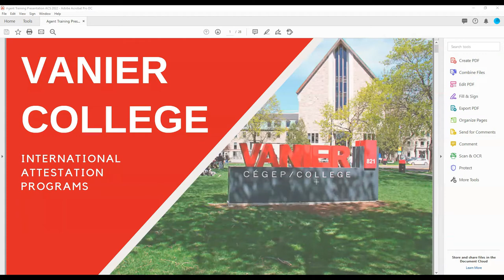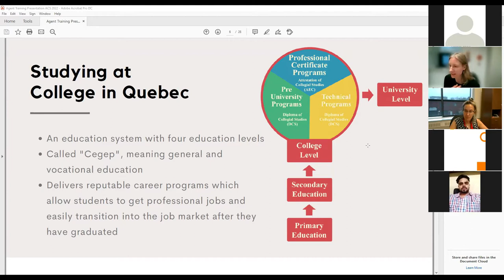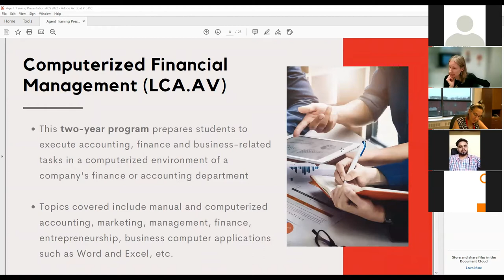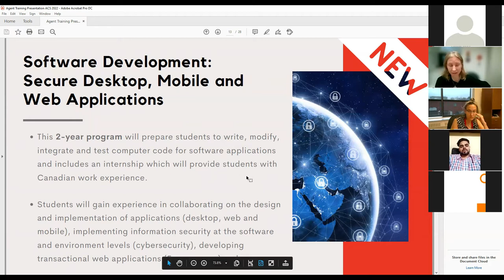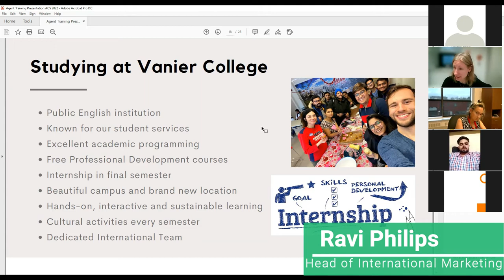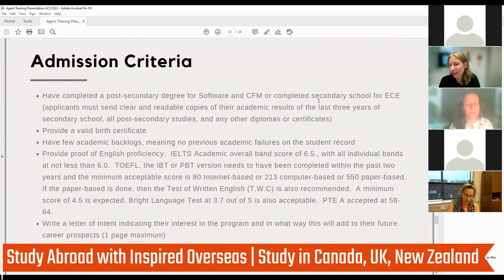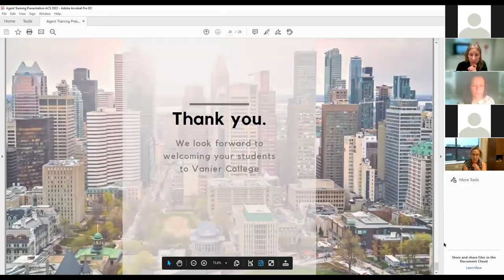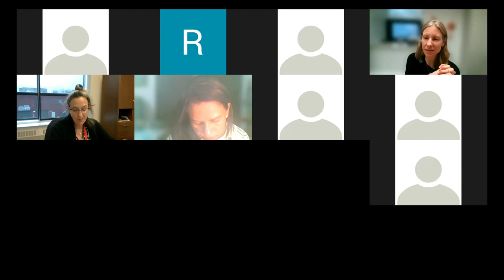Live 1on1 interaction with Ms. Rowena Selby (International & Language School Manger) Vanier College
👉Get free Counselling session for all your queries at InspiredOverseas

Also Watch👇

🤔How can students choose a suitable Canadian province for their future destination?-